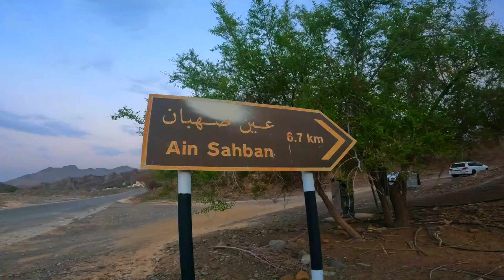Mystery Place in Oman | SULFUR WATER | AIN SAHBAN